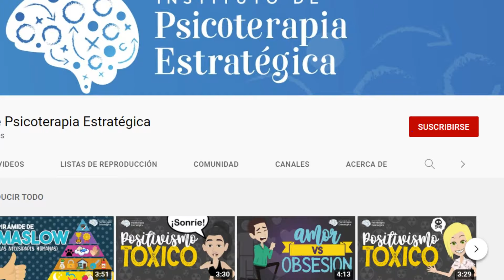¿Qué es la Bulimia nerviosa? causas, diagnóstico y tratamiento (Resumen animado)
Hablamos de bulimia nerviosa cuando predominan los atracones acompañados de comportamientos exagerados para bajar de peso y es un trastorno potencialmente fatal.